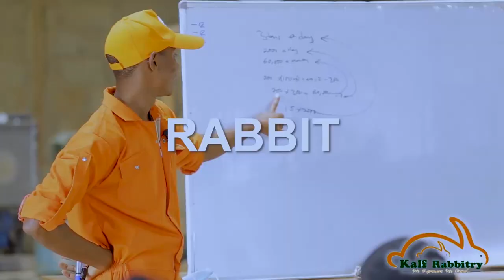INTRODUCTION TO RABBIT FARMING LESSONS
HOW DID KALF RABBITRY START ,WHAT DO YOU NEED TO START A RABBIT FARM WITH MUKASA MUHAWIYAH